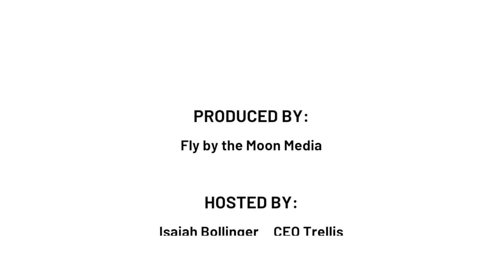Ep 41 - Building A B2B eCommerce Brand W/ Staples VP of Brand & Product Management Daniel Reilly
Daniel Reilly joins us to discuss his growth as a B2B leader at Staples and how he has seen the industry evolve from a focus on direct-to-consumer eCommerce to B2B eCommerce. We discuss the complexities of selling to small businesses, medium-size businesses, and large enterprises and how their buying habits may differ. Daniel helps us break down the areas to focus to capture online sales from a wide variety of types of B2B buyers.

Trellis Commerce
Boston
350 Main Street Suite 620

Connecticut
845 Canal St